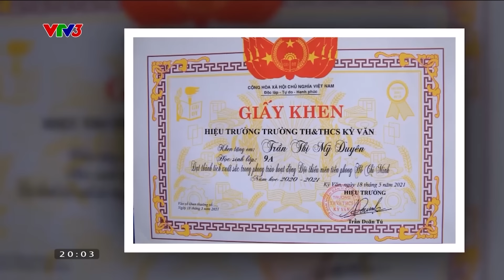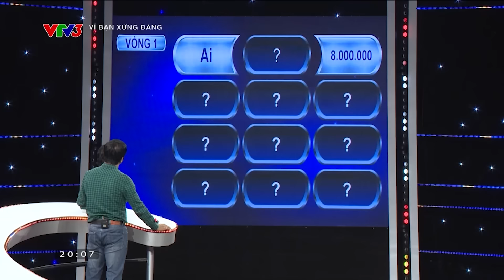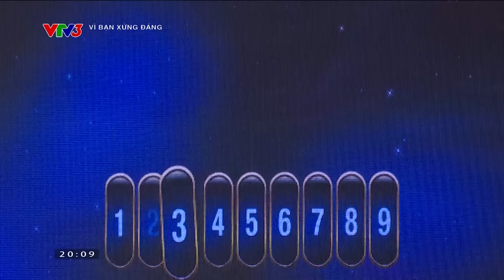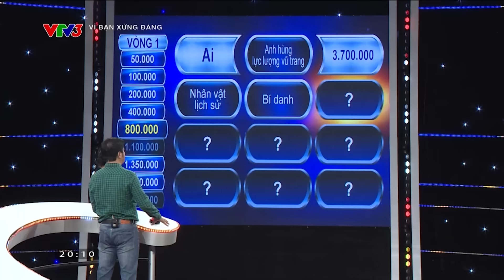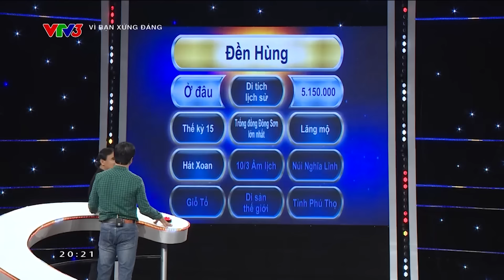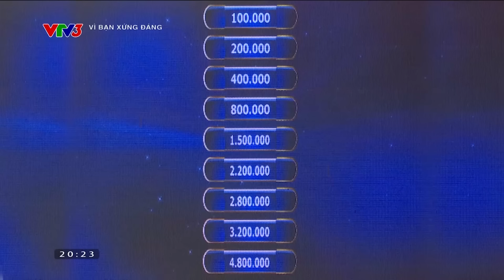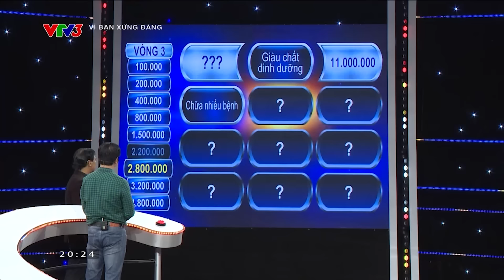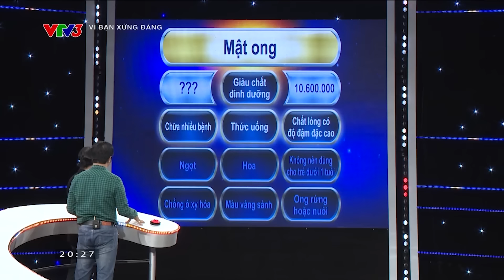Diễn viên Bá Anh quyết chiến, quyết thắng trên Vì bạn xứng đáng vì lý do cảm động...